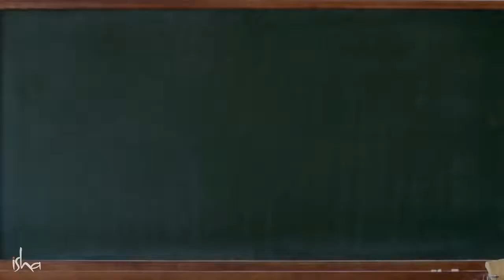Anupam Kher with Sadhguru | Through the Mystic Eye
Save Democracy

Padmashri award winning actor and social activist, Anupam Kher, explores various aspects with Sadhguru, including Indian democracy, children, and the power of attention.

sadhguru
sadhguru 2019,
sadhguru speech
sadhguru latest
sadhguru 2020
sadhguru meditation
sadhguru speeches
sadhguru motivation
sadhguru shiva,
sadhguru advice
sadguru
sadhguru bangla
sadhguru live
satguru
isha foundation
yoga